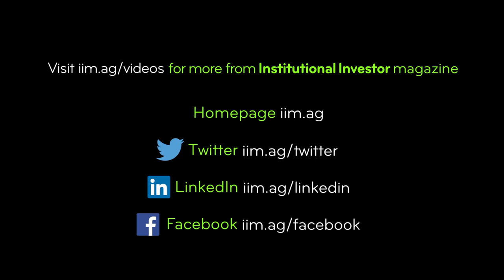Mentoring and Collaboration in Finance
A Culture of Collaboration Leads Hall Capital to Success

Simon Krinksy and Rachel Kort of Hall Capital Partners shed light on how the apprenticeship model positively impacts their firm.